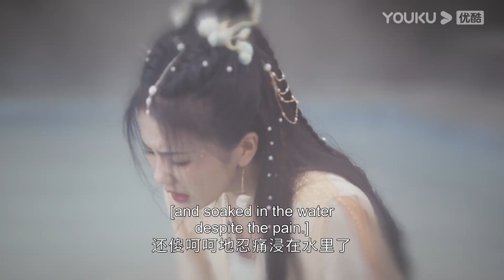灰姑娘發現自己的族人全被心機女殺害，灰姑娘崩潰抱著父親的屍體痛哭，後悔嫁給魔神！长月烬明 | 罗云熙 白鹿 陈都灵 邓为 孙珍妮 耿业庭 于波 黄海冰